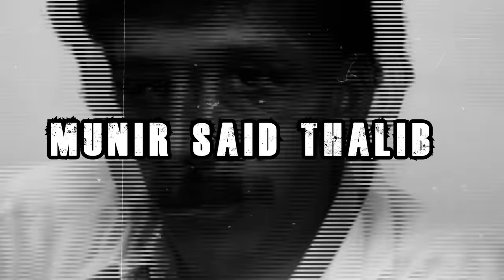MUNIR. AKTIVIS HAM YANG MENINGGAL DI UDARA